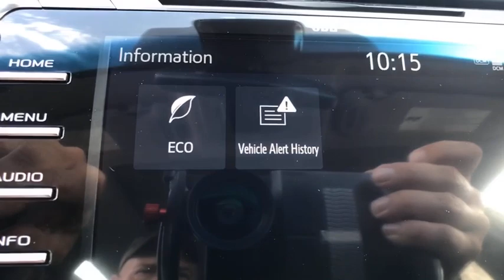2018 Toyota Camry Longwood, Orlando, Lake Mary, Sanford, Daytona Beach, FL RJU136621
Gray New 2018 Toyota Camry available in Longwood, Florida at Parks Toyota. Servicing the Orlando, Lake Mary, Sanford, Daytona Beach, FL area.

Parks Toyota
1701 South Woodland Boulevard